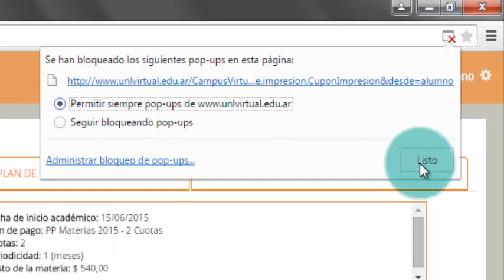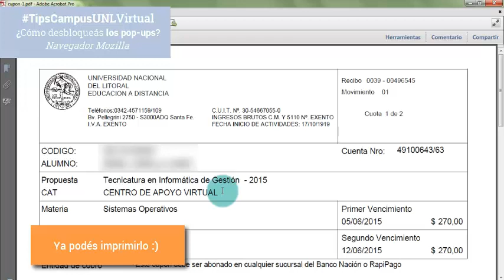Cómo desbloquear los pop ups o ventanas emergentes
Te acercamos este tutorial por si tenes inconvenientes para descargar archivos, solo tendrás que seguir el cursor. Programa de Educación a Distancia UNLVirtual. CEMED, 2015.